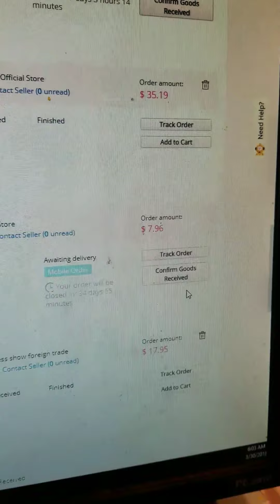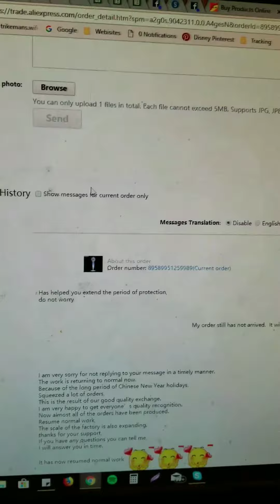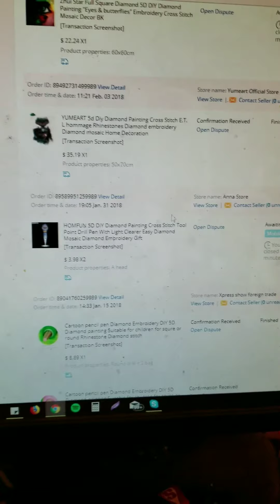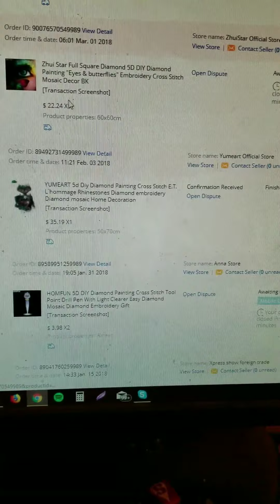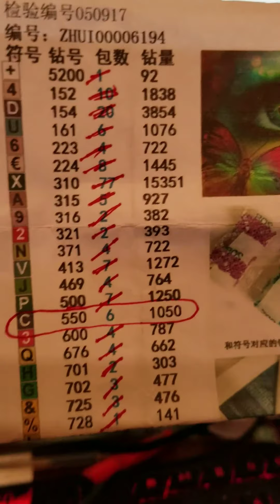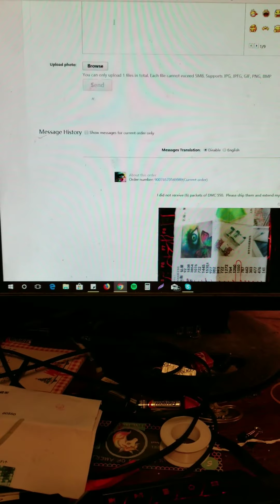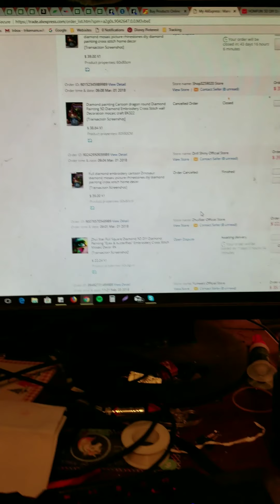Aliexpress Order History Overview